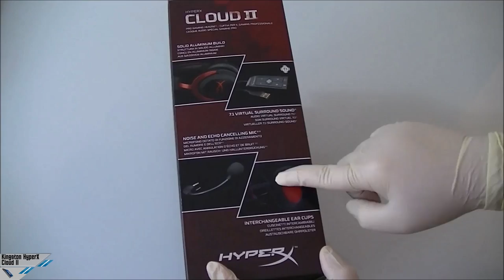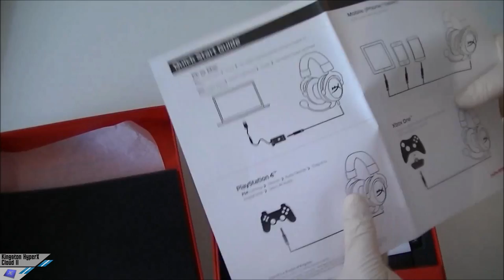[Unboxing] Kingston HyperX Cloud II